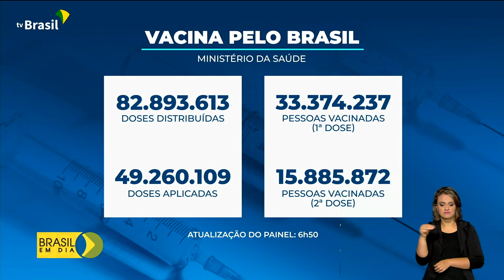Vacinômetro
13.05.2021 – O Ministério da Saúde já distribuiu mais de 82 milhões de doses de vacinas contra a covid-19.